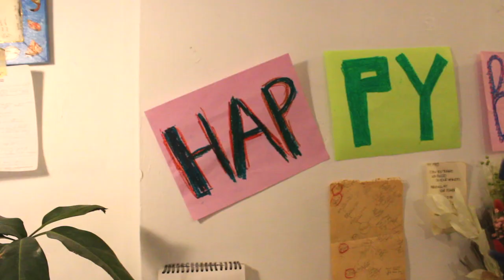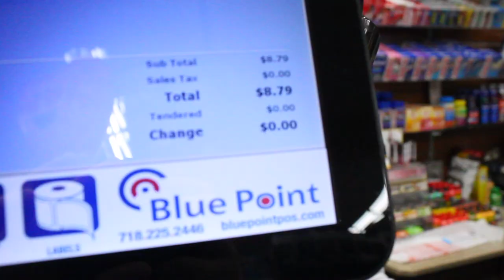"Lovin' You" by Minnie Riperton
"Minnie/Mayo" is a short film inspired by two of my greatest loves, Minnie Riperton and Mayonnaise. I know you’re probably thinking: how in the world do those two go together? What a strange combination, beccs! But in my eyes, it’s as clear as day. Written & conceived by a woman in the throes of isolation, "Minnie/Mayo" tells a story of our burning desire to connect and feel alive.

Conceived, Written & Directed by beccs
Co-directed by Bailey Nassetta & Patrick Cuervo Dwyer
Shot & Edited by Patrick Cuervo Dwyer
Music & Lyrics by Minnie Riperton & Richard Rudolph
Vocals by beccs
Wurlitzer by Abaye Steinmetz-Silber
Strings & mix by Godfrey Furchtgott
A New End Production

Special thanks to Top Shelf Jewelry, Alisha Bhowmik, Melissa Mahoney & Berriez.

Follow beccs!

Original Lyrics:

Lovin' you is easy, 'cause you're beautiful
Makin' love with you is all I wanna do
Lovin' you is more than just a dream come true
And everything that I do is out of lovin' you
La-la-la-la-la, la-la-la-la-la
La-la-la-la-la, la-la, la-la-la
Dodin-dodin-do-do, ah-ah-ah-ah-ah
No one else can make me feel the colors that you bring
Stay with me while we grow old, and we will live each day in springtime
'Cause lovin' you has made my life so beautiful
And every day of my life is filled with lovin' you
Lovin' you, I see your soul come shinin' through
And every time that we-, ooh, I'm more in love with you
La-la-la-la-la, la-la-la-la-la
La-la-la-la-la, la-la, la-la-la
Dodin-dodin-do-do, ah-ah-ah-ah-ah
'Cause lovin' you is easy, 'cause you're beautiful
La-la-la-la-la, la-la-la-la-la
La-la-la-la-la, la-la, la-la-la
Dodin-dodin-do-do, ah-ah-ah-ah-ah
Na, ooh-ooh
La-la-la-la-la, la-la, la-la-la
Dodin-dodin-do-do, bi-do-bi-do-bni-do
My, my-a, my, my-a
My, my-a, my-a, my-a
La, la, la-la, bi-do-bi-do-ooh-do-do

b